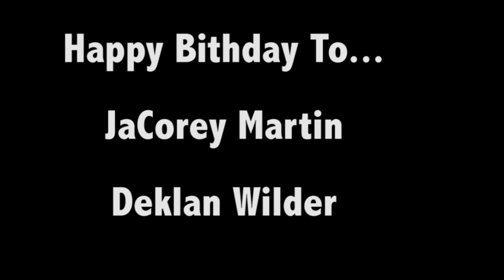BGJHS Student News Wednesday March 8, 2017